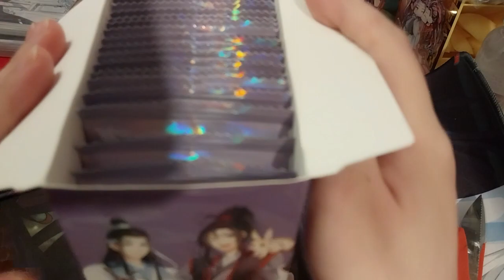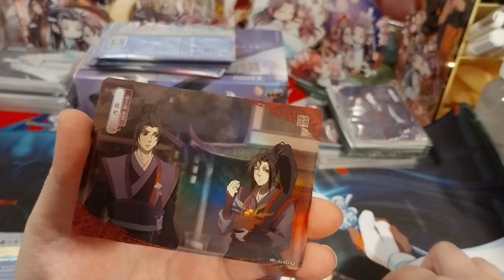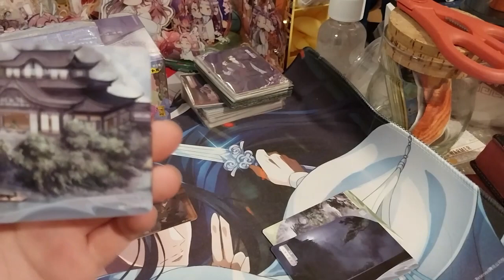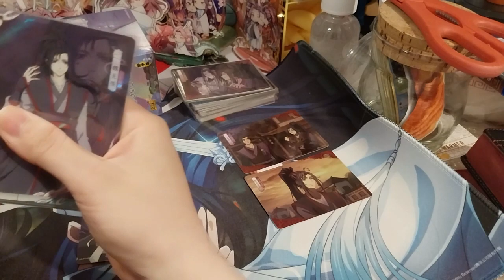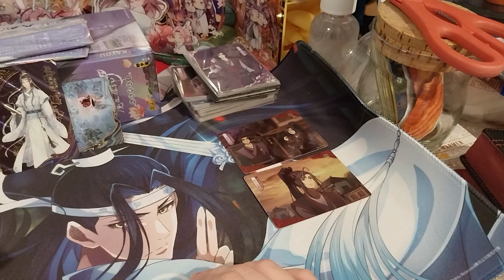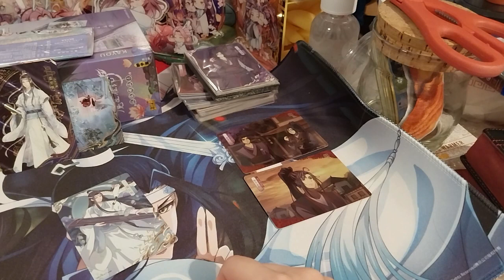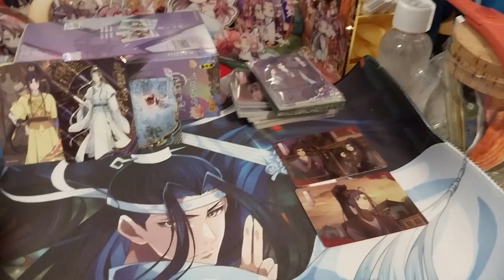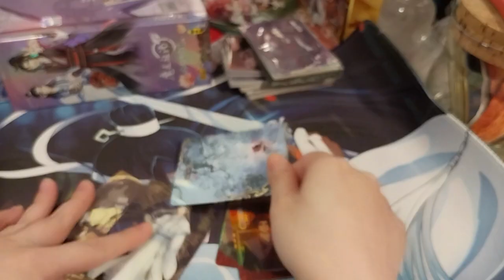MDZS Trading Cards Series 2 Pack Opening Part 4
Opening of: MDZS Trading Cards Series 2 Pack Opening Part 4

Arteza
£5 off their first order of £60+

pfwvssj